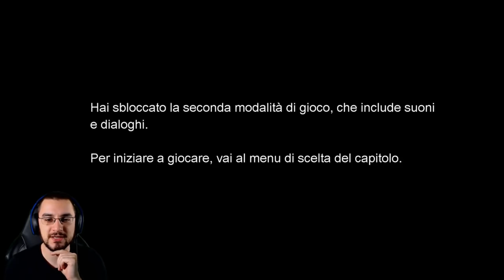THE QUIET MAN: ANSWERED - Le risposte del New Game Plus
Lun - Mer - Ven dalle 14 alle 16

Vuoi fare una donazione per supportare il canale o semplicemente per offrirmi un caffè?